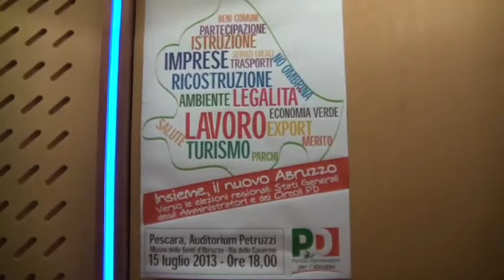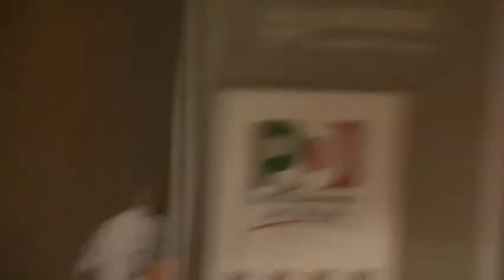1) Stati Generali PD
Auditorium Petruzzi, Via delle Caserme, Pescara,
lunedì 15 luglio 2013